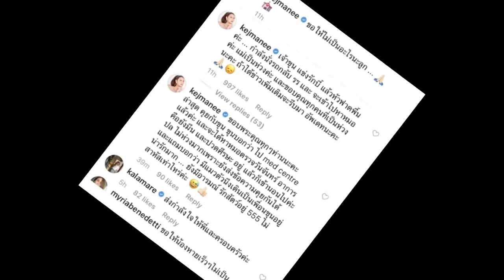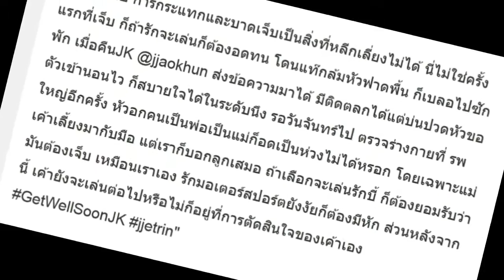ปิ่น!ได้แต่สวดมนต์ เจ้าขุน เล่นรักบี้ล้มหัวฟาดพื้น!!